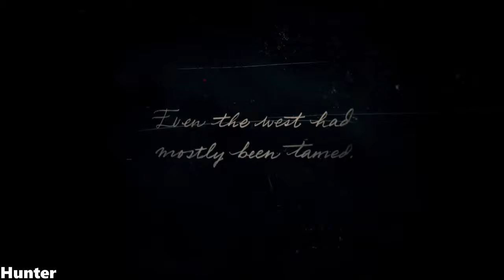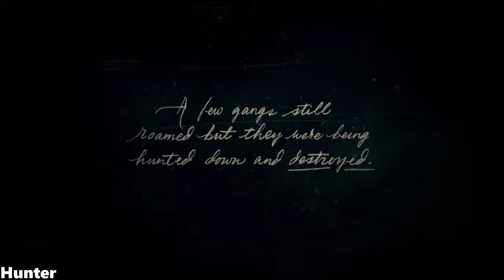Red Dead Redemption 2 - Free Roam Gameplay REAL 4K 60FPS 2160P